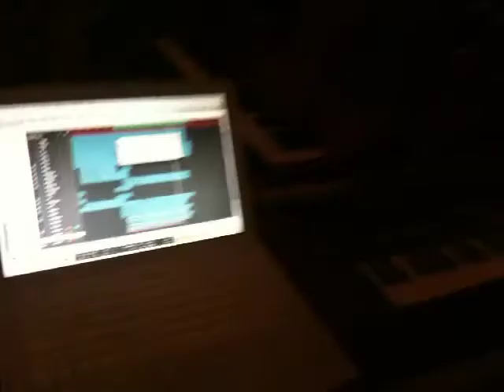Cowbells & Saxophone - MBG in The Studio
We are recording new songs. Here is some cowbells and saxophone recording in the rehearsal room. 10/1 2011